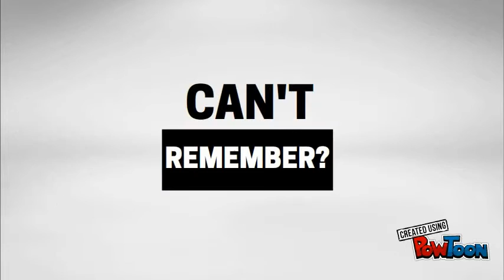United Christians Association